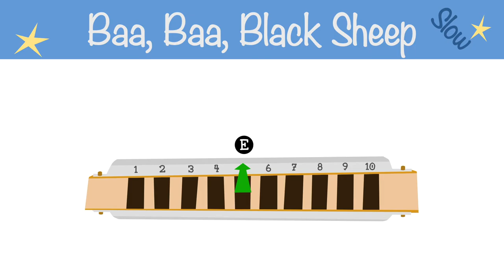Baa, Baa, Black Sheep Harmonica tutorial and songs for beginners Slow version